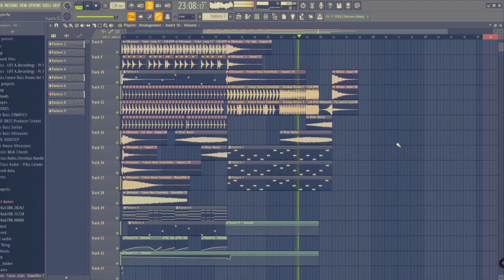Music that I'm working on | Jay Choi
Here is a future house composition that I have been working on!

By Jay Choi
Made on Fl Studio